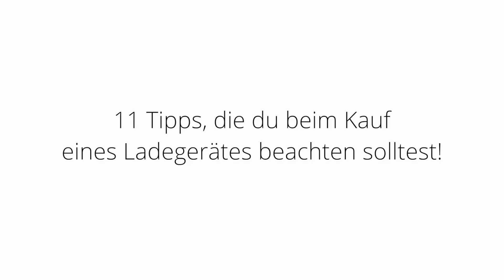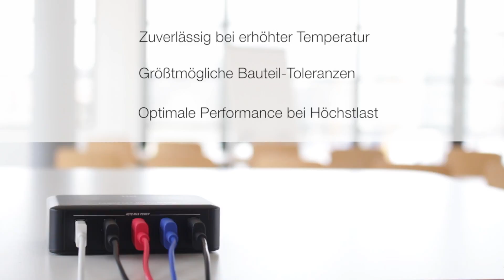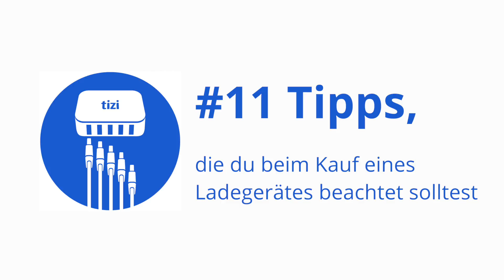11 Tipps, die du beim Kauf eines Ladegerätes beachten solltest! Schnell und sicher laden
Hier unsere 11 Tipps, die Du beim Kauf eines Ladegerätes beachten solltest.

1. Achtung vor Ladegeräten, die pfeifen! Nervig, wenn die Ladestation im Schlafzimmer oder am ruhigen Arbeitsplatz steht. Die tizi Tankstation bleibt durch hochwertige Bauteile lautlos. Beim Laden und im Stand-by.

2. Störungen auf dem Touch Display können dann statt finden, wenn dein Smartphones während des Ladens an ein billiges Netzteil angeschlossen ist. Die tizi Tankstation unterbindet diese Display-Probleme mit einem speziellen Controller.

3. Robust genug für häufiges Stecken? Bei vielen Importgeräten wird das Gehäuse instabil zusammengesteckt oder Teile sind nur aufgeklebt. Die tizi Tankstation ist ultraschallgeschweißt und sehr robust. Die Ports halten tausende Steckvorgänge aus.

4. Ist dein Netzteil ein Stromfresser? Ladegeräte können echte Stromfresser sein und brauchen nicht selten bis zu 6 Watt im Leerlauf. Gesamtkosten: rund 16 Euro pro Jahr!Die tizi Tankstation verbraucht umweltschonende 0,2 Watt und spart dir zugleich Geld.

5. Unter Volllast wird das Gerät oft heiß . Bei minderwertigen Ladegeräten kann dass zum Ausfall oder zur Beschädigung des Ladegerätes führen .Dank der hochwertigen Bauteile der tizi Tankstation  kann auch unter Volllast ein zuverlässiger Betrieb garantiert werden.

6. Maximale Leistung auf allen Port
Nicht jedes Ladegeräte bringt auf allen Ports die maximale Leistung. Die tizi Tankstion nietet 5 gleichwertige Ports. Jeder kann hersteller-übergreifend maximal schnell laden.

7. Richtigen Support...
... gibt’s bei Amazon China-Marktplatzhändlern selten.
Das in Deutschland ansässige tizi Team hilft Kunden sofort weiter und bietet 12 Monate Garantie.

8. Kabel können Feuer fangen ...
... wenn keine entsprechende EU-konforme Schutzschaltung eingebaut wurde. Die tizi Tankstation verfügt über einen Überspannungs- und Überhitzungsschutz.

9. Kann ich das Gerät sorglos anstecken? 90% der Gadgets auf dem Markt – selbst von bekannten China-Herstellern – sind nicht EU-konform und potenziell unsicher.
tizi Produkte enthalten geprüfte Bauteile, die den EU-Normen entsprechen.

10. Sind störende LED-Leuchten verbaut?
Zu helle LEDs stören beim Schlafen oder lenken stark beim Arbeiten ab.  Die Tankstation besitzt nur eine gedämpfte, schlafzimmertaugliche blaue Status-LED.

11. Keine Rechnung bei chinesischen Amazon Händlern
Chinesische Verkäufer begehen täglich Umsatzsteuer- und Zollbetrug auf Amazon Marktplätzen, beigefügte „Fake“-Rechnungen können nicht steuerlich geltend gemacht werden. equinux stellt ordentliche Rechnungen aus und zahlt alle Steuern und Abgaben.